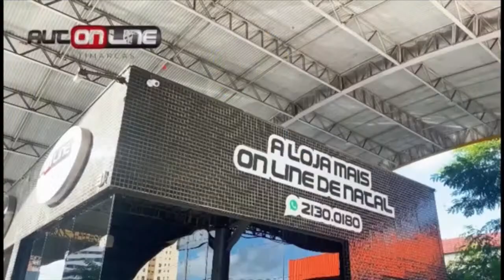⚫️ GIRO ALVINEGRO #111 - REVIRAVOLTA DEVE SELAR PERMANÊNCIA DE MARCELO CABO NO ABC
Programa Giro Alvinegro, de segunda a sexta, às 12h, no Canal Rodrigo Ferreira.

Oferecimento:
- Dore Indústria de Bebidas
- Autonline Multimarcas
- Ivanlux - Materiais Elétricos e Serviços
- Elefante Mais Querido
- Guthierrez Barbearia
- Felipe Imports